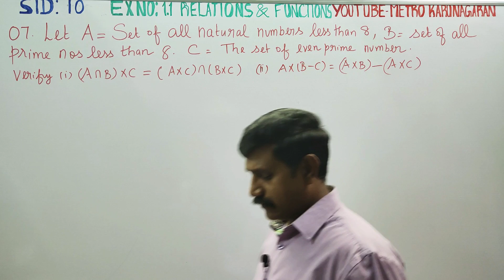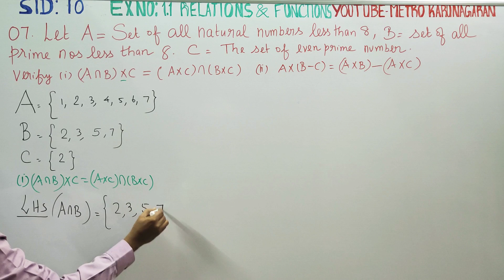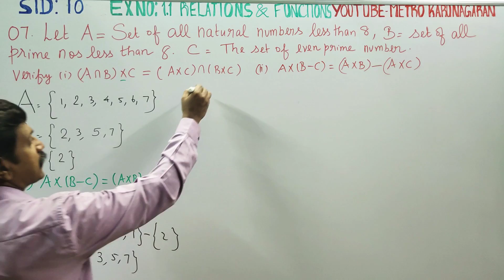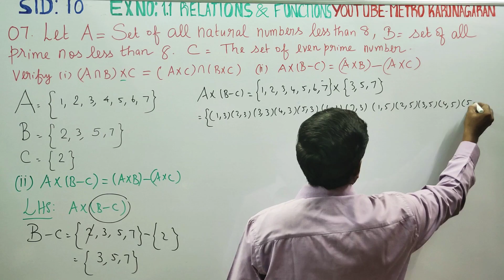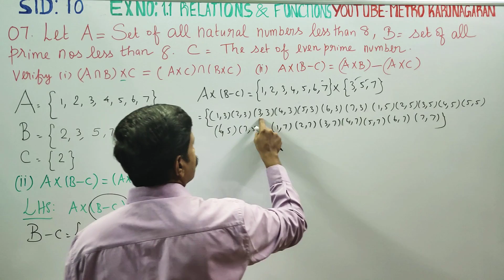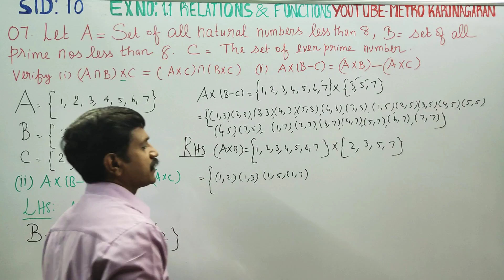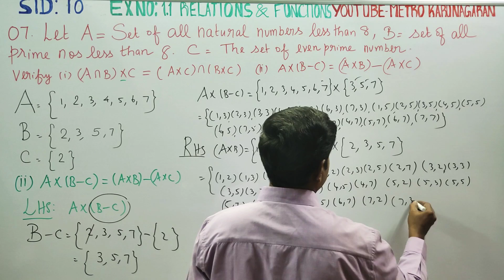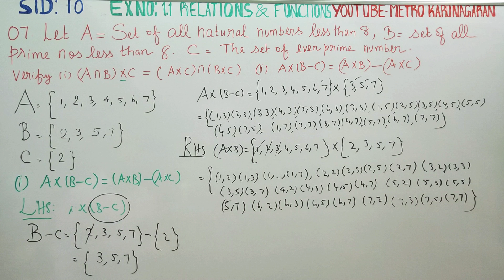10th Std Maths Ex.1.1(7) Let A=Set of all natural numbers less than 8, B= Set of all prime numbers l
10TH STD MATHS